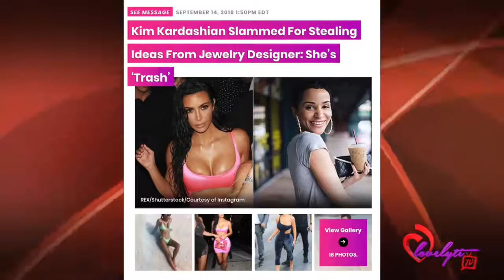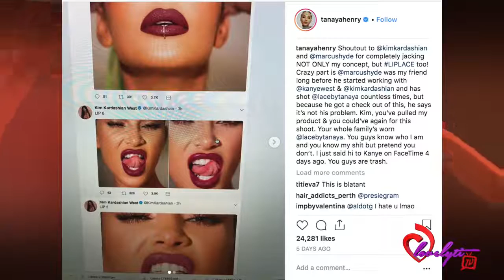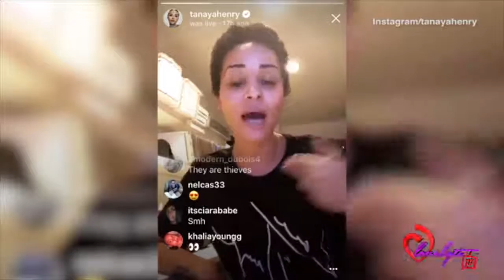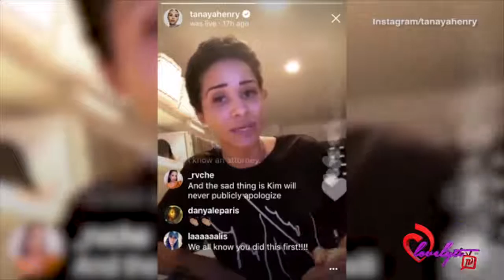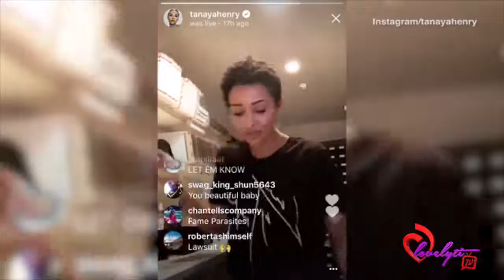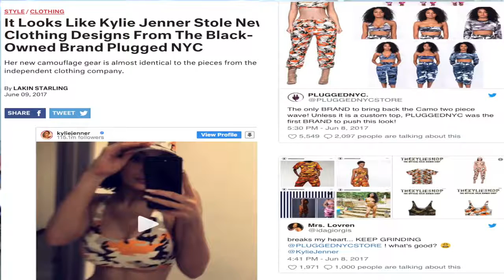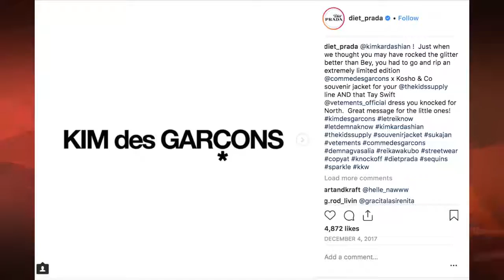Kim Kardashian Accused of Stealing Ideas From Jewelry Designer Tanaya Henry